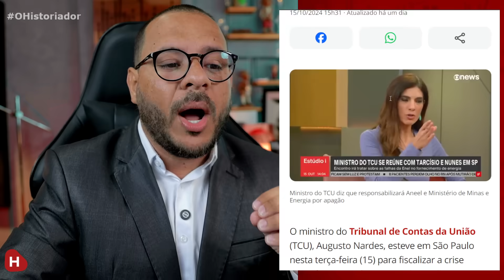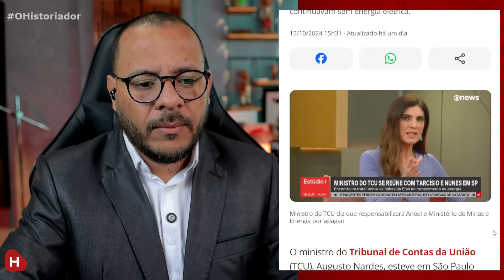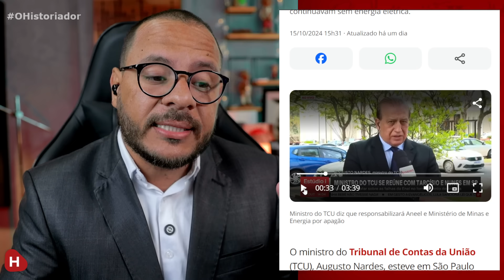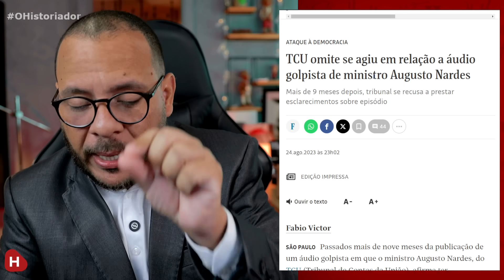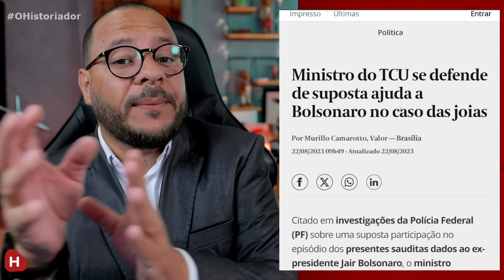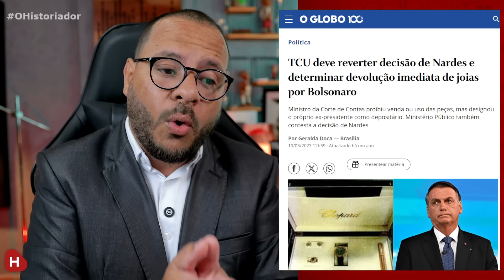MINISTRO GOLPISTA ENVOLVIDO EM ESCÂNDALO: CULPA LULA E SALVA NUNES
🏦 CONTA ITAÚ
AG: 9295
CONTA: 43558-1

AG: 2186
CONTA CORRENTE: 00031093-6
OP: 001